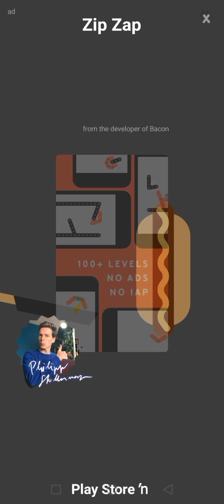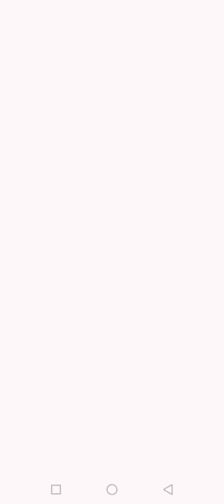เกมส์โยนเบคอน🥓🤣Bacon toss game. So much fun.